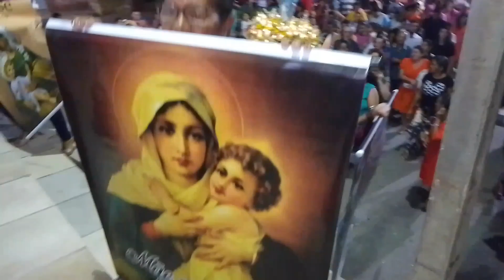encerramento da festa de nossa senhora da conceição santa fé crato